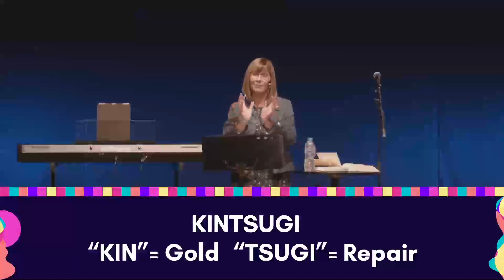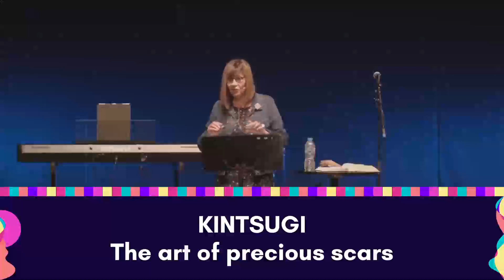Treasure in Heaven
Treasure on earth or treasure in heaven?   Are we treasuring what God treasures?